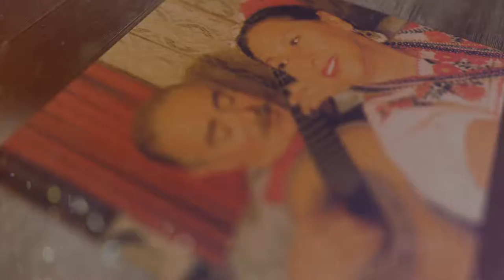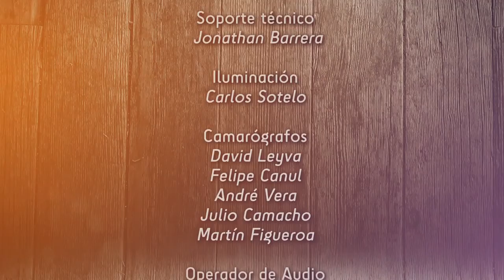Lo que ya no se canta - Desterrado (cap. 08)